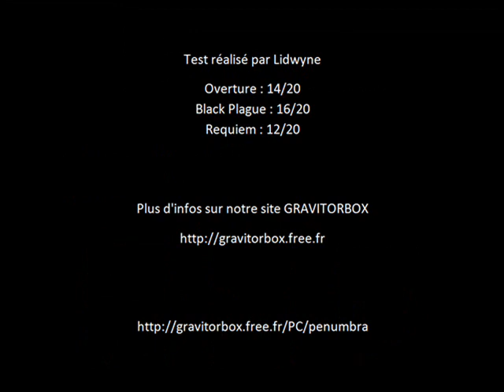[vidéo-test] Penumbra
Lidwyne et Aquel nous livrent leurs impressions sur la trilogie des Penumbra. 3 jeux développés par Frictionnal Games, sorti entre 2007 et 2008 et qui restent malgré tout, assez méconnus. Il est temps d'enrichir votre culture et de découvrir ces survival horror hors du commun...